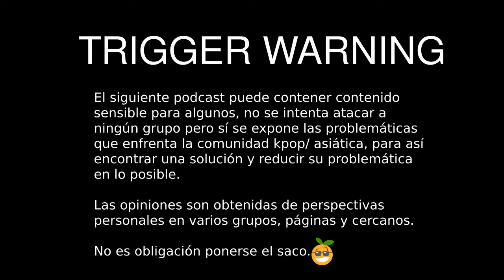KPOPLICIOUS EP.5 JAJINHONG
¡Bienvenidos K-licious a su podcast Kpoplicious!
Cada Lunes platicaremos con distintos Tiktokers, Youtubers e Instagramers de varios temas que suceden en la cultura asiática. Esta noche, contamos con la presencia del famoso tiktoker Jajinhong nos derritió el corazón con uno de sus Tiktoks. Platicaremos con él acerca de los negocios y en la sección INFAMOUS KPOP, trataremos un tema muy interesante COSTUMBRES EXTRAÑAS EN ASIA.

TRIGGER WARNING

El siguiente podcast puede contener contenido sensible para algunos, no se intenta atacar a ningún grupo pero sí se expone las problemáticas que enfrenta la comunidad kpop/ asiática, para así encontrar una solución y reducir su problemática en lo posible. Las opiniones son obtenidas de perspectivas personales en varios grupos, páginas y cercanos.

No es obligación ponerse el saco. 😉